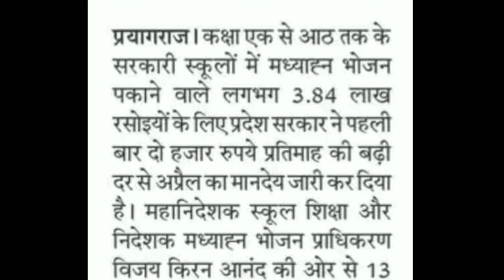UP रसोइया मानदेय बढ़ोत्तरी | बड़ी खुशखबरी बजट हुआ जारी | UP Rasoiya Mandey | Mid Day Meal Rasoiya.